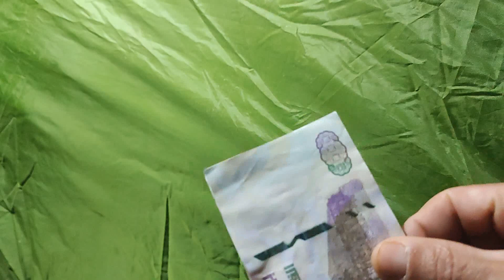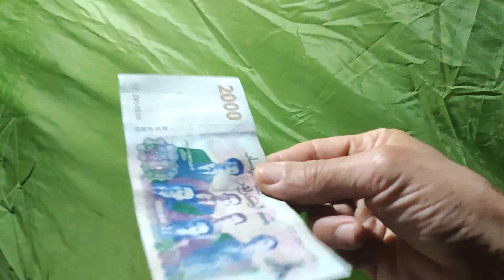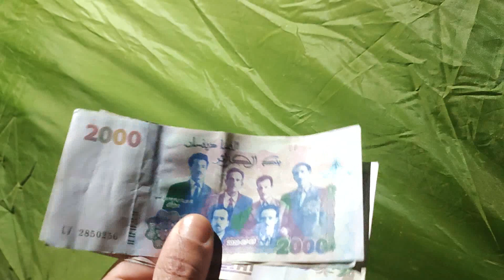لمذا يجب استعراض الأوراق النقدية أمام كامرا صراف